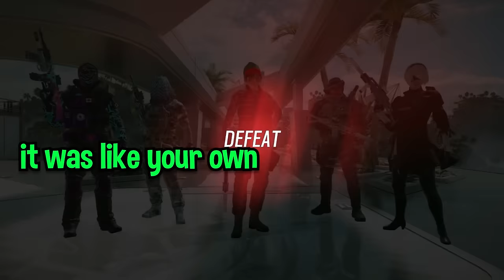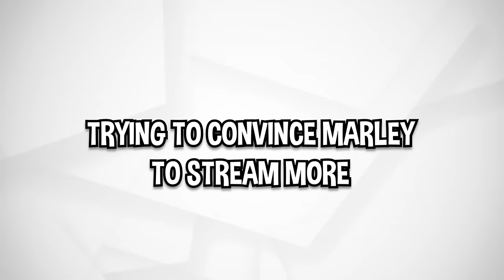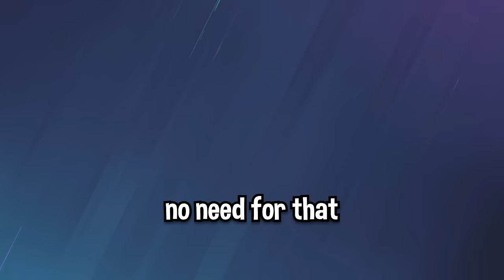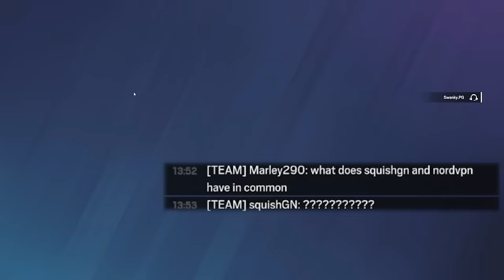Unexplainable Moments in Rainbow Six Siege (Operation Deep Freeze)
Description: unexplainable moments in rainbow six siege r6 with champion seaotta, marley, squish, lt_custard